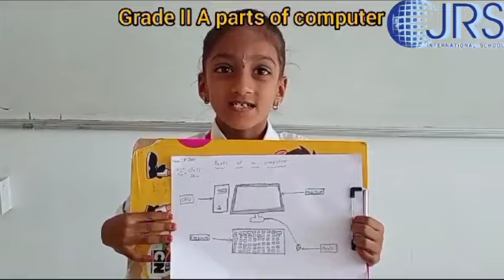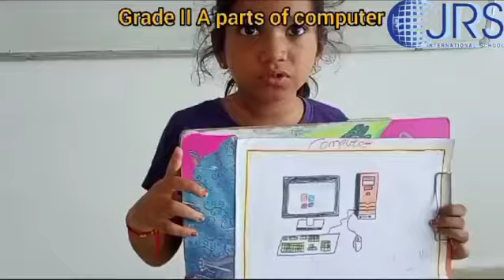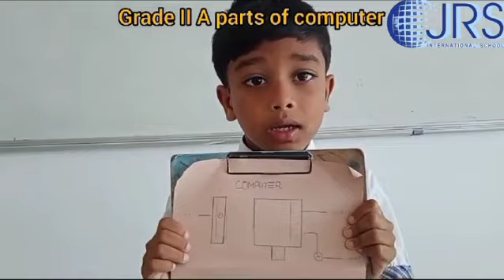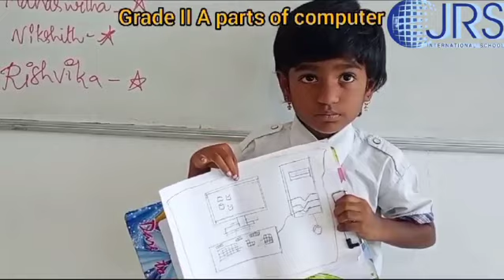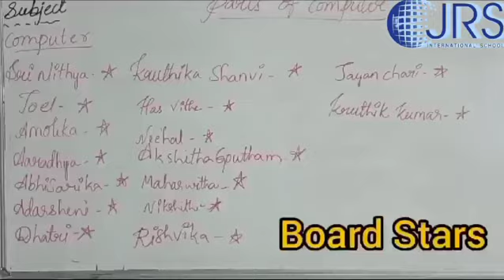JRSIS Grade 2A's Tech Explorers: Dive into the World of Computer Components with Our Young Scholars!